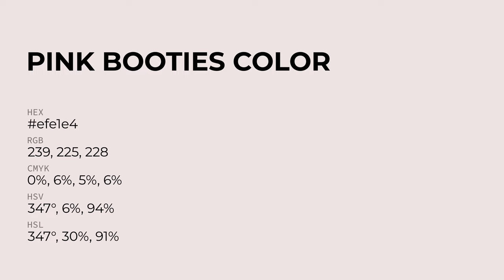Pink Booties color efe1e4 hex Cool Red color efe1e4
What color is Pink Booties ? efe1e4 hex, Cool Red color efe1e4

Hex efe1e4 Color Code is also known as Pink Booties color

Hex efe1e4 Color code in RGB color code model is created after adding 93.73% red color, 88.24% green color and 89.41% blue color.
Hex efe1e4 Color code in CMYK color (process color) code model is generated after subtraction of 0% cyan, 06% magenta, 05% yellow, 06% black.